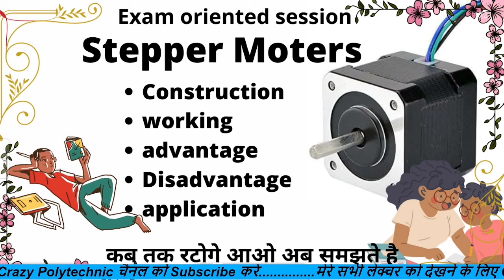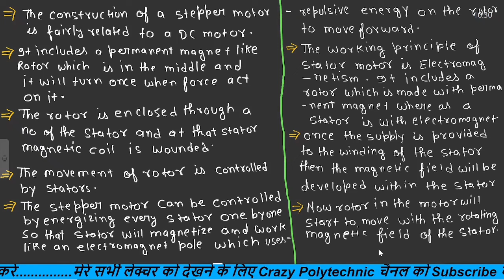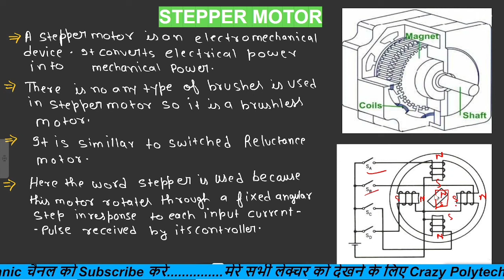stepper motor in hindi | What is stepper motor and its types? | What is a stepper motor used for?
In this video we learn:
In this video i provide brief discussion on stepper motor for exam
purpose which will help all the engineering semsester student for there semester exam .
Trough this video i discussed about steeper motor its construction ,
Working , Application ,advantage and many more knowledge about stepper motor.

|| Electrical Measurement  ||

|| Dc Generator ||

|| Job Update ||